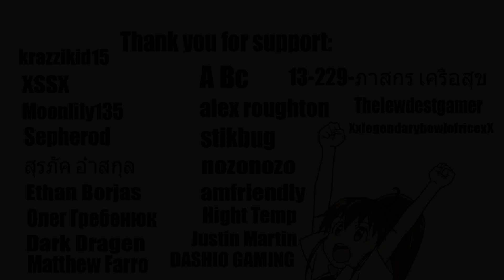The hunt has begun - Waifu Island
Platform: PC

Configuration of my PC:
Processor: Intel Core i5
Memory (RAM): 16 GB
Video Card: Nvidia GeForce RTX 2060